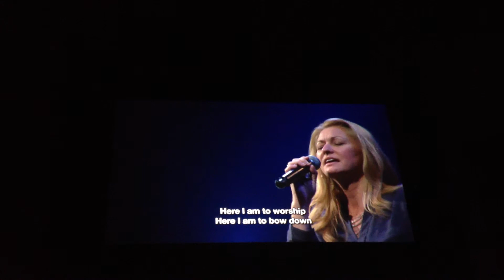DANA Stone- Here I Am To Worship